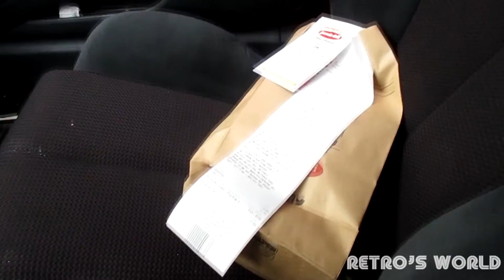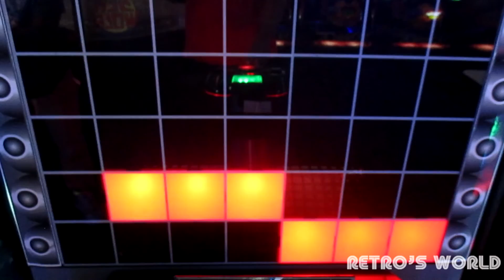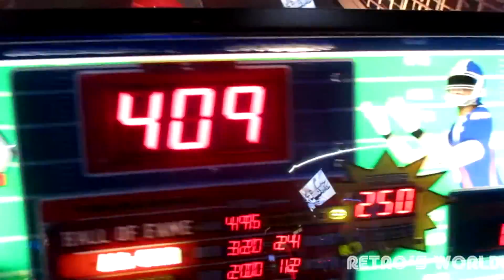Mall, Kron Jeremy and Just Q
Kron Jeremy